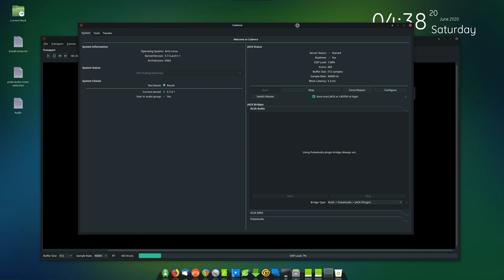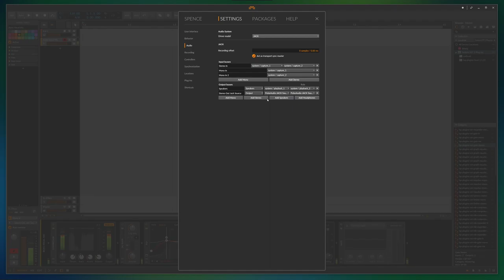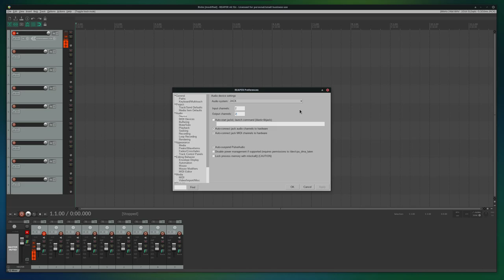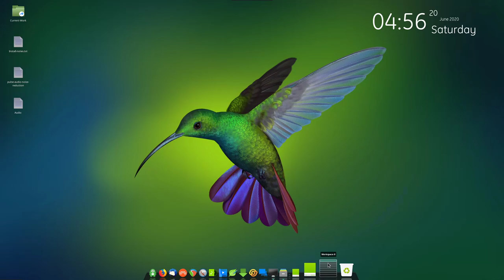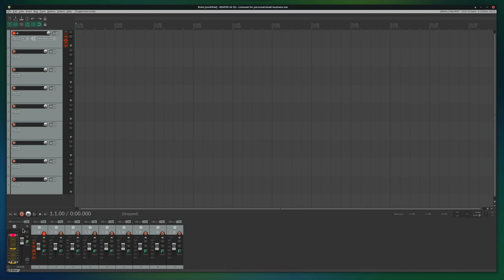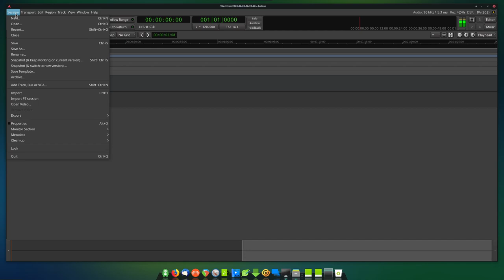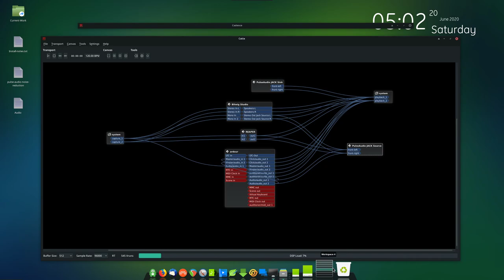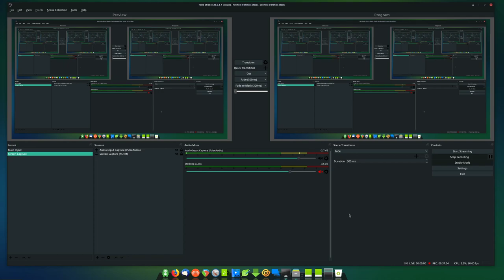Bitwig - Reaper - Ardour Daws out and into OBS on Linux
Input OBS with a daw of your choice on Linux